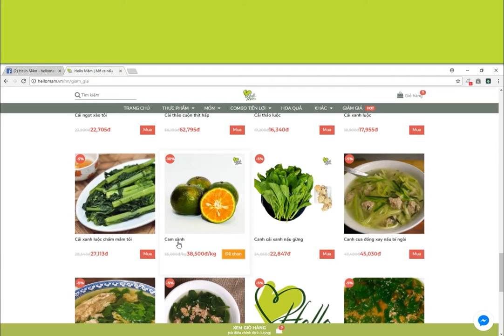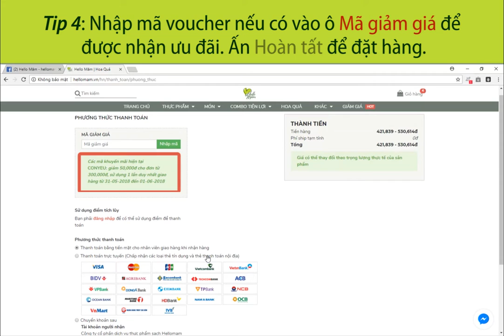Những mẹo nhỏ khi sử dụng website Hello Măm final